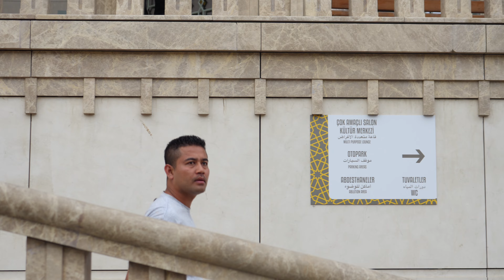Istanbul City Tour Walk Taksim Square and Istiklal Street 4K HD